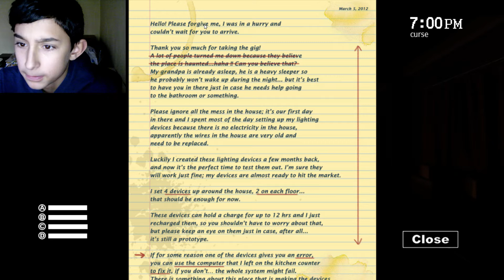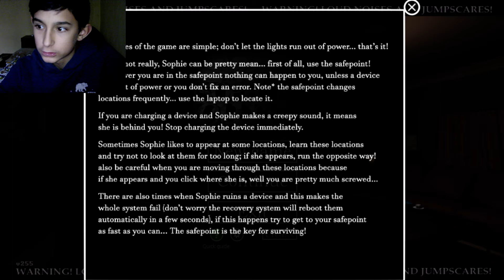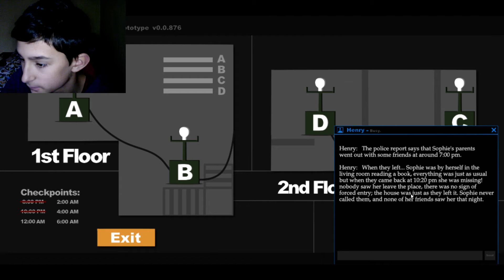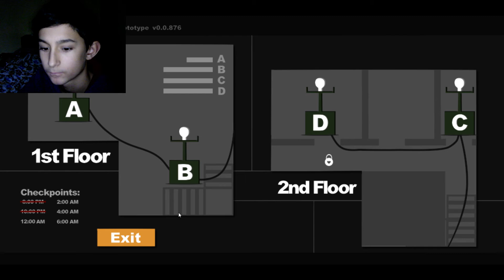Sophie's Curse Минаване | ДОБРО НАЧАЛО #1